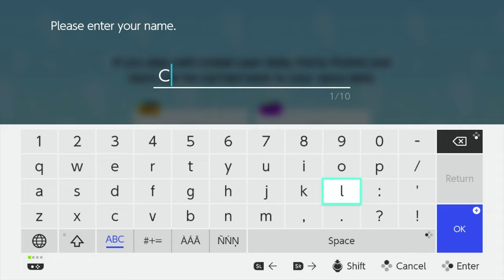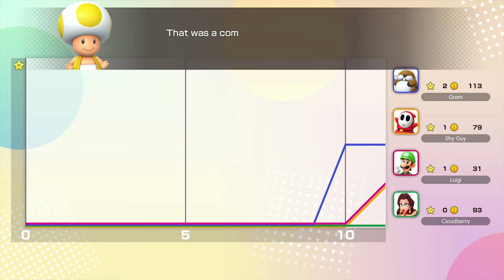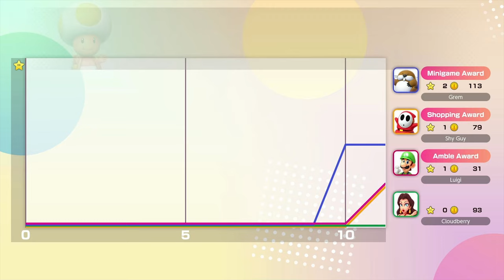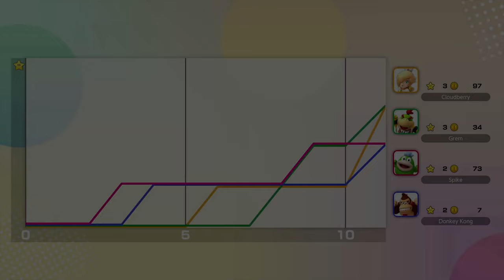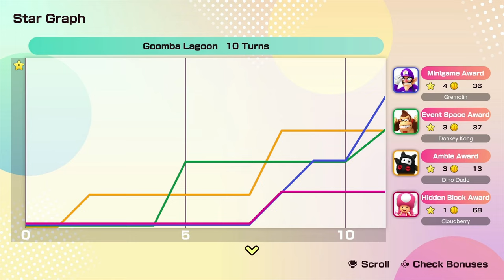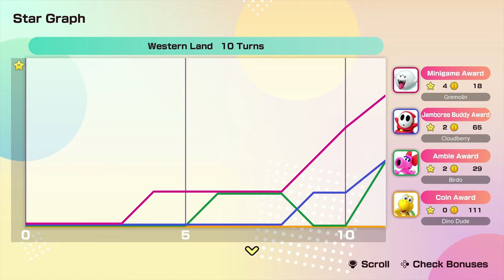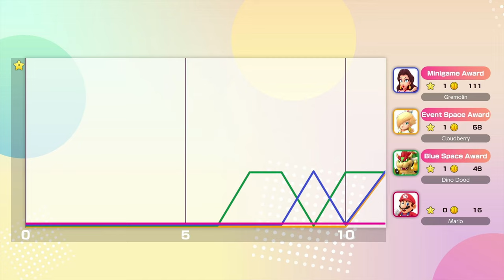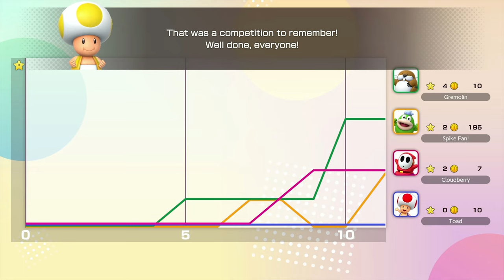Super Mario Party Jamboree [Longplay 1 of 2, All Boards]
What do you think of this Super Mario Party Jamboree longplay for the Nintendo Switch?

Completion Criteria: All Board, All Game Types Complete

Developed by: Nintendo Cube
Published by: Nintendo
Played by: Gremolin

0:00 - Intro
6:58 - Unlocking Pauline, Unlocking Ninji
9:59 - Mega Wiggler's Tree Party
1:23:54 - Roll 'em Raceway
2:34:23 - Rainbow Galleria
3:44:19 - Goomba Lagoon
5:01:42 - Western Land
6:13:26 - Mario's Rainbow Castle
7:24:56 - King Bowser's Keep